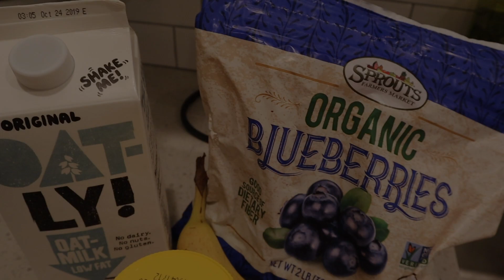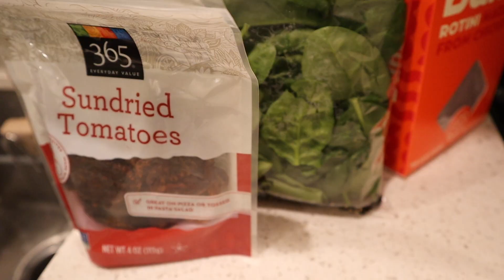Easy Vegan Meals For Beginners! || What I Ate Today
Hello! Welcome back to another video :) in today's What I Ate Today I'm eating all really simple, easy vegan meals that are great to try if you're just starting out as a vegan! I make my favorite smoothie for breakfast, a sandwich for lunch, and some yummy pasta for dinner!